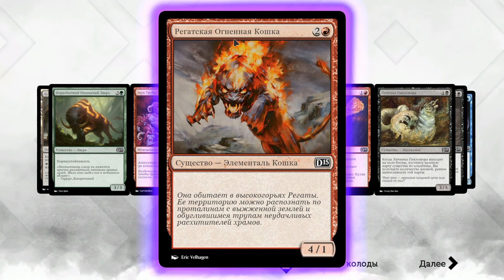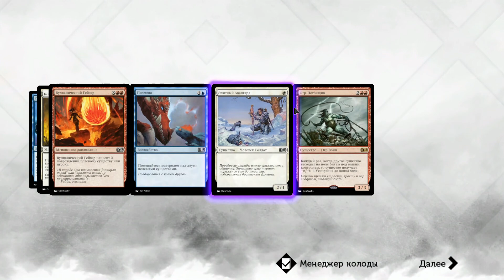Magic 2015 с jago #4.4 - Shandalar - Хранители Онакке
Прохождение Magic 2015 - кампания:
4.4. Shandalar - Хранители Онакке